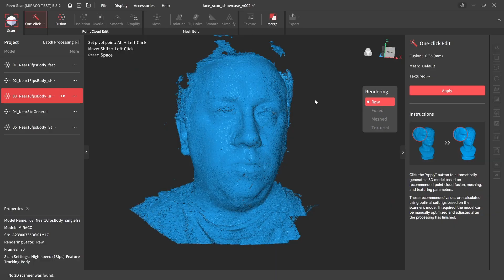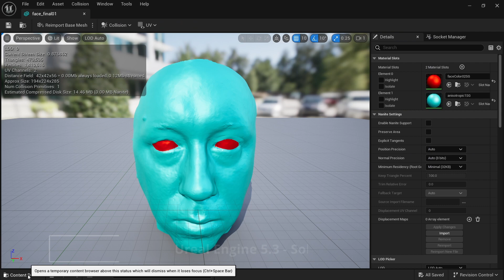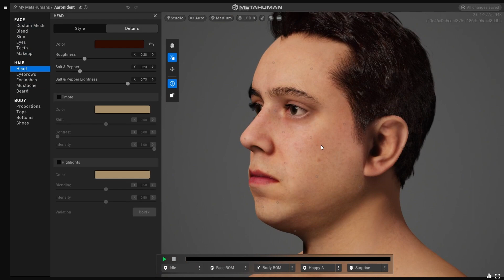Revopoint MIRACO Showcase - Self-Scan to MetaHuman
This self scan was done using the new MIRACO scanner from Revopoint. Here I show what can be done to go from scanning your own face and applying to an Unreal Engine MetaHuman.

SOFTWARE:
- Revo Scan
- Meshmixer
- Maya
- Unreal Engine/MetaHuman Creator